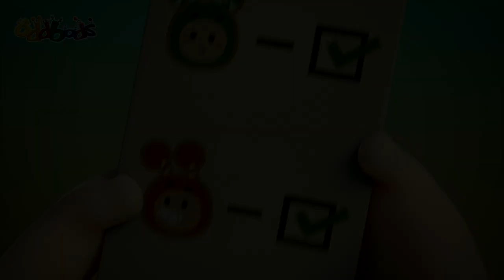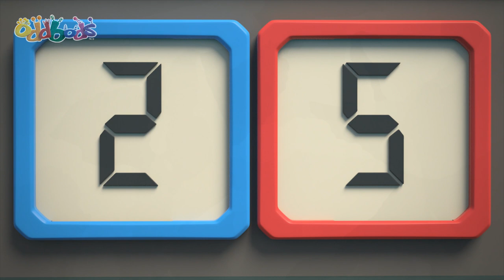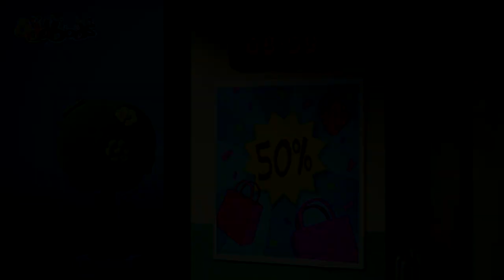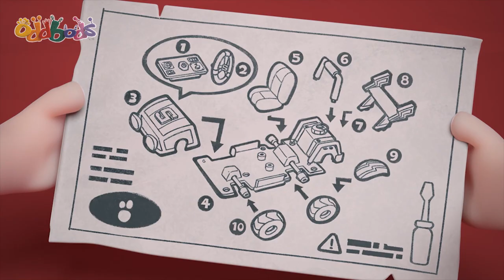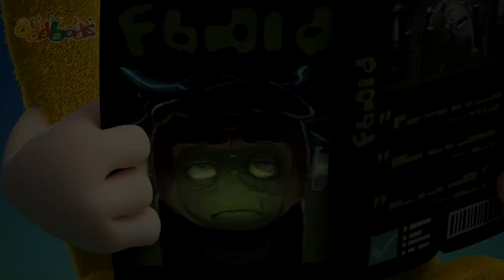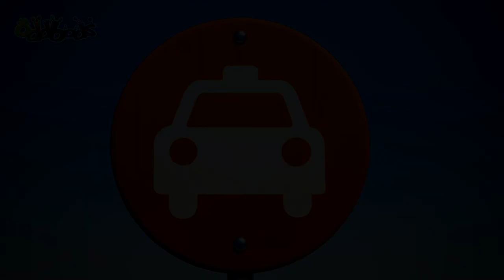Hüpfburg | Oddbods Deutsch | Lustige Cartoons für Kinder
Fuse und Pogo wetteifern darum, wer am höchsten hüpfen kann!

Dieser lustige Cartoon zeigt sieben pelzige Freunde, die durch jeden Tag ihres Lebens genießen, lachen und lernen. Einer der lustigsten Cartoons für Kinder. Du wirst sicherlich laut lachen!

ODDBODS alle 7 Farben:
Newt - Pink - süß und aufmerksam
Jeff - Lila - Liebt Sauberkeit und Ordnung.
Pogo - Blau - Verspielt, mag es Streiche zu spielen.
Fuse - Rot - Stark, mächtig und entschlossen.
Slick - Orange - Eine coole Katze, die Partys liebt.
Bubbles - Gelb - Intelligent, allwissend, liebt Wissenschaft und Entdeckungen.

00:00 Bouncy Castle
01:05 Halloween Pinata
01:48 Prison Pogo
02:37 Cookie Jar
03:36 Piano
04:26 Wimbledumb
05:18 Ladder
05:53 Christmas Stocking
06:42 Snowman
07:20 Hard Candy
07:59 The Claw Game
08:54 Ignite
09:58 Vacuum
10:43 Fright or Flight
11:41 Perfect Present
12:48 Noise
13:40 Gumball
14:32 Masterchef Jeff
15:35 Peephole
16:17 Impressions
17:04 Car Racing
17:50 Turkeylicious
19:11 Frostzee the Snowman
20:21 Cookies and Milk
21:18 Vending Machine
22:15 Ball Magnet
23:01 Selfie
23:52 Lift
24:51 Sink
25:50 Fightsaber
26:50 Paperwork
27:47 Head Start
28:29 Bowling
29:26 Drink
30:25 Supermarket
31:23 Jinglebods
32:27 Lend A Hand
33:16 Christmas Factory
34:18 Standoff
35:04 Dribble King
35:58 Fanatic
36:57 Bank Robbery
37:47 Package
38:46 Photoshoot
39:45 Shelf
40:31 Carwash 2
41:26 Inflation
42:13 Witches Brew
43:15 Laundry
44:08 Parking Gantry
45:03 Guard
45:58 Wet Cement
46:38 Creamed
47:37 Chili
48:21 Cliffhanger
49:10 Open Season
49:57 Halloween Scare
50:56 Fishing
51:51 Ballooned
52:48 Shoppin Craze
54:01 Chimney Chump
55:04 Hotel Hassle
56:13 Fire Safety
57:05 Switcheroo
58:01 Gift Boxing
58:55 Freeseating
59:35 Gallery
1:00:34 Excess Baggage
1:01:21 Halloween Resurrection
1:02:15 Taxi
1:03:10 Busking For Sale
1:04:05 Nailed It
1:04:56 Snow Friend
1:05:55 Flowerpots